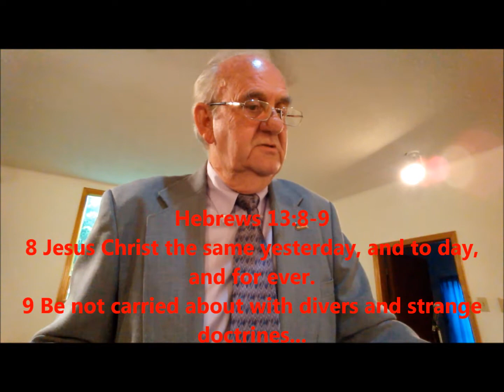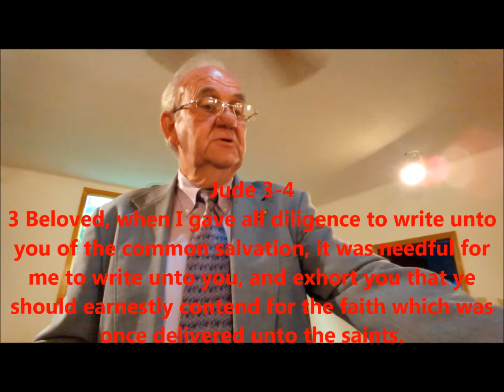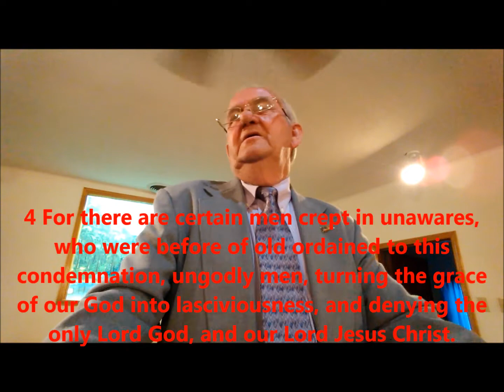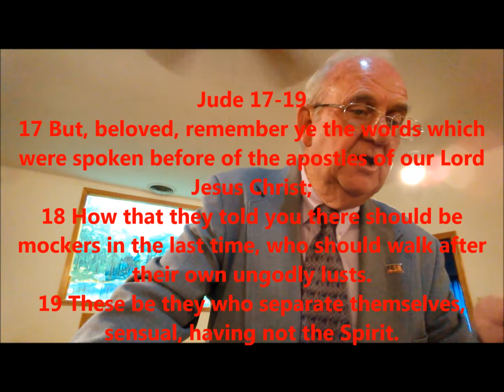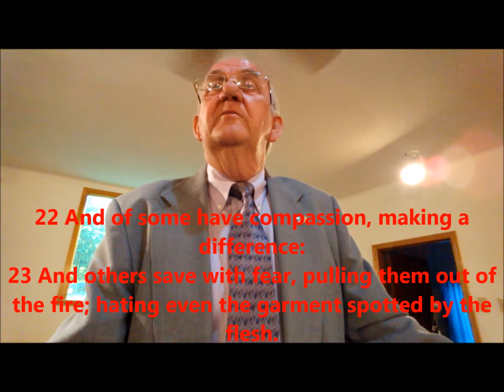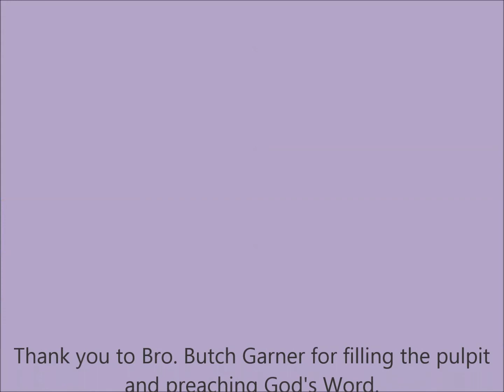Give Me That Old Time Religion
Bro. Butch Garner preaches at Panola MBC